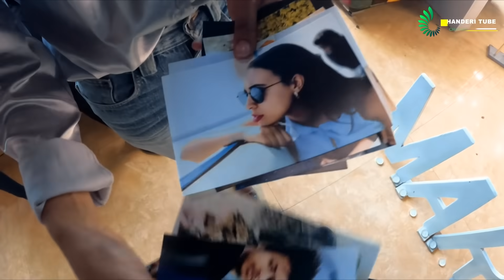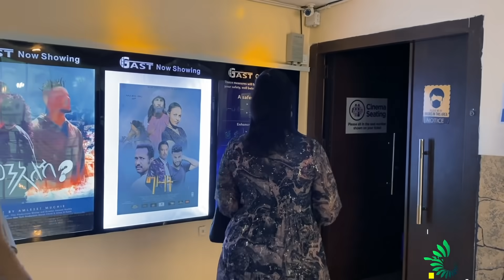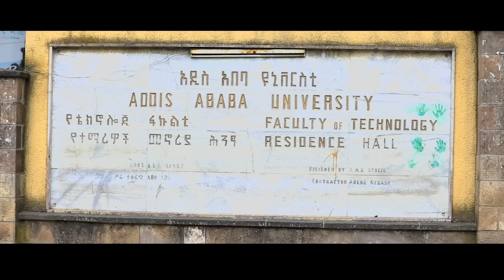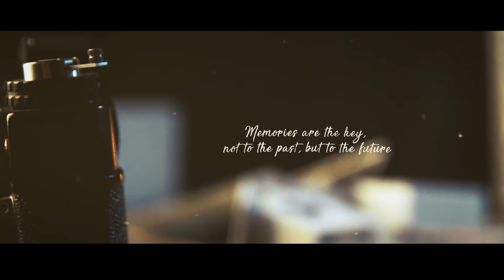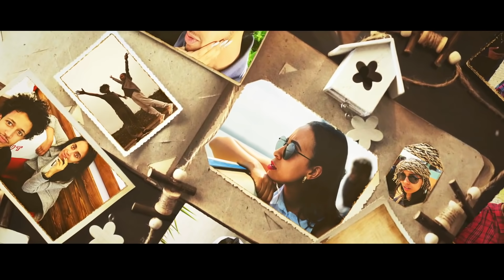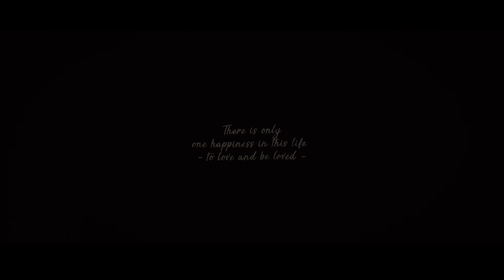አስገራሚው የታገቢኛለሽ ጥያቄ እና አስደንጋጩ መልስ!!